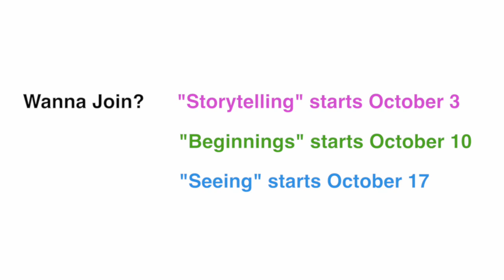Excited about Sketchbook Skool!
Sketchbook Skool starts in October 2014

"Storytelling" starts October 3
"Beginnings" starts October 10
"Seeing" starts October 17